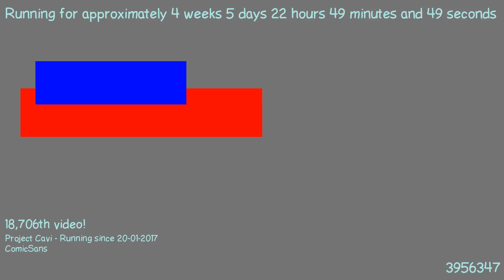1487883247 - Webdriver Cavi - H2